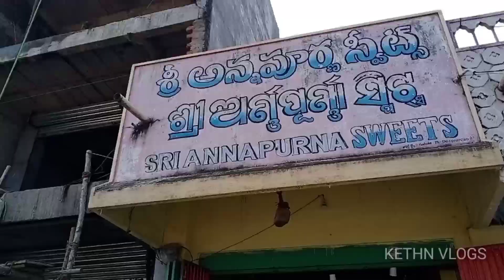PALASA TO MANDASA - day3 -with -Foodwala II Kethan vlogs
There is A fought and it has A history. it was awesome feeling